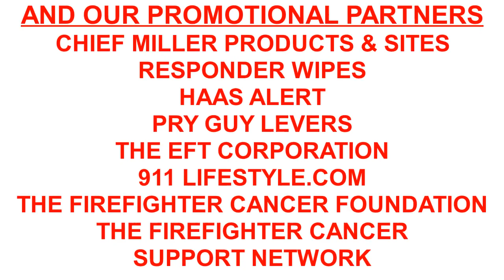Episode 7 - 12 – Chris Kessinger – Citizens First Fire Training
As firefighters we spend a large part of our careers learning our craft. Some learn from the start and keep it going throughout their careers. Others think that from the academy they learned what was necessary and only continue their learning when they have to, i.e., mandatory department training. Across the country, there are often local, regional and national conferences with excellent speakers, instructors and often, “Hot Classes,” too! Yet, how many of us have attended a class to learn how to interface with the people we protect?

My guest today is Chris Kessinger the founder of Citizens First Fire Training in Ohio. From their website, we see part of their mission statement:
 “Our training and tactics are designed to put the citizens in which we serve as number one and to be the difference in saving their lives when they call us.”

One of our best fire service leaders, the late Chief Alan V. Brunacini of the Phoenix Fire Dept., taught, “Our job is to care for Mrs. Smith on her worst day – even if that day, the problem is her cat in a tree!”

Chris shares with us the concept behind the nearly nineteen years of success for his company and how they custom tailor each and every class to serve the specific needs of the department hiring them. It is a unique and successful process that many of us can and should learn to do the same!

For the Firefighter Behavioral Health Initiative: If you need mental health assistance, you can reach out to the Firefighter Behavioral Health Alliance at their at or or you can text the word, “BADGE” to 741741, or speak with your officer or clergy. THERE ARE ALWAYS PEOPLE WHO WANT TO HELP YOU!

Take a listen – you just might learn something.